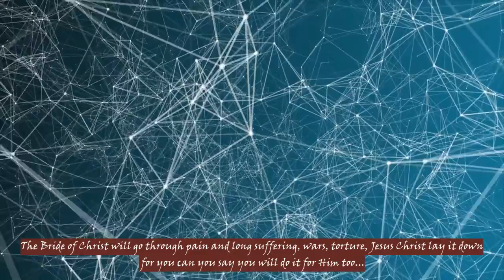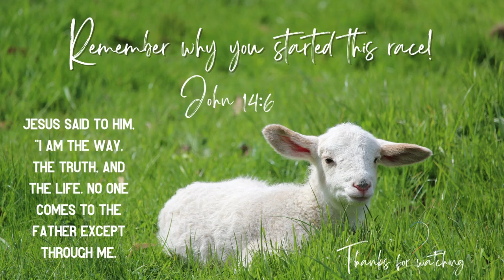What to say || Faith Poetry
Life as we know it is about to change, trust God, not this world!